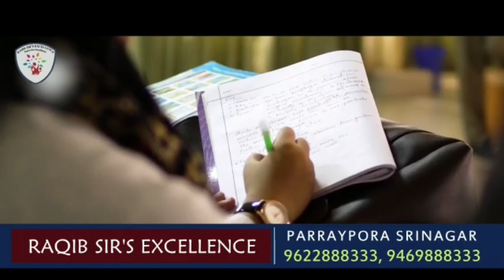Kashmir in winters , how people used to live in harsh winters in Kashmir.